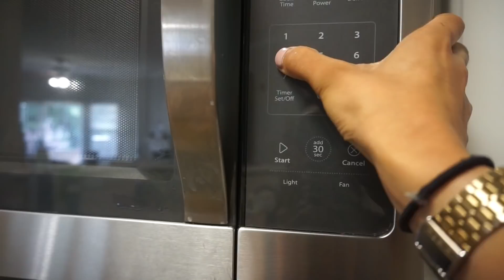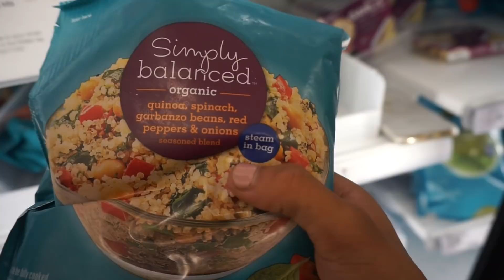WHAT I EAT: TRYING TO GET 'FIT THICC’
YES THERE WILL BE A *FULL* WHAT I EAT IN DAY VIDEO COMING SOON :)

DO WHAT THE FUCK MAKES *YOU* HAPPY BECAUSE IN THE END, WHO'S THERE? YOU.